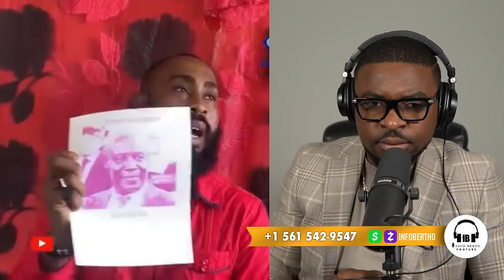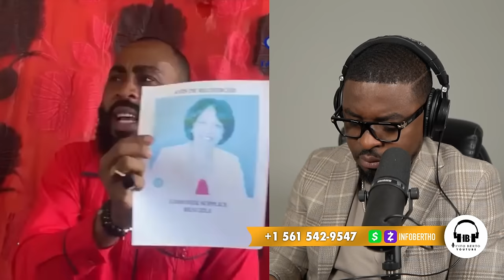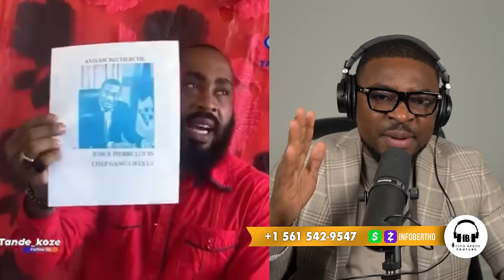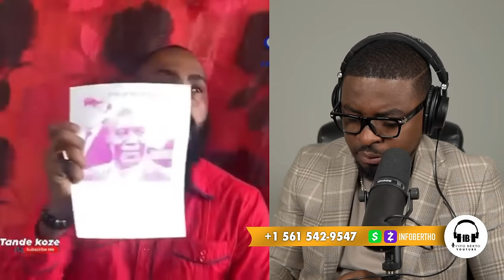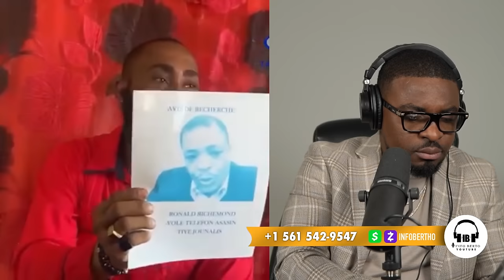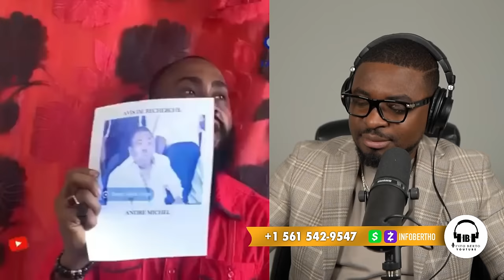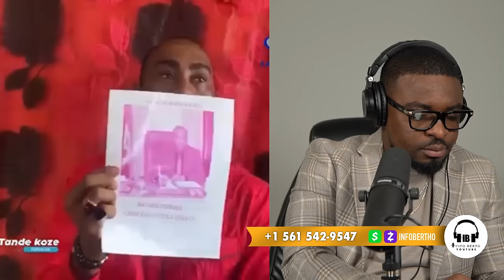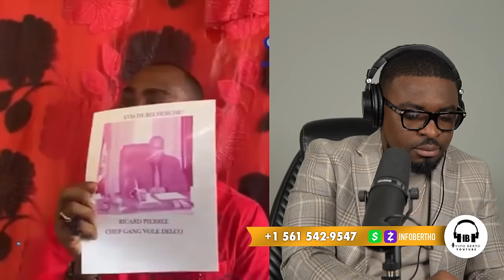MEN SA GUY PHILIPPE DI PM CONILLE,DG PHN NORMIL RAMEAU,BABEKYOU VS PIERRE ESPERANS JWET LA GATE.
InfoBertho MEN SA GUY PHILIPPE DI PM CONILLE,DG PHN NORMIL RAMEAU,BABEKYOU VS PIERRE ESPERANS JWET LA GATE.